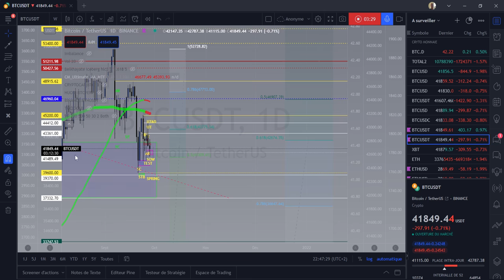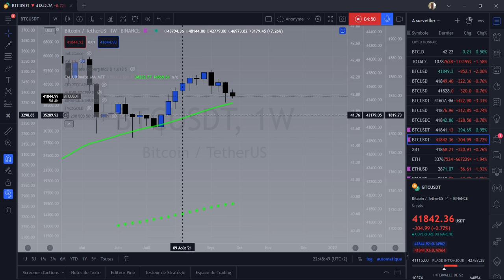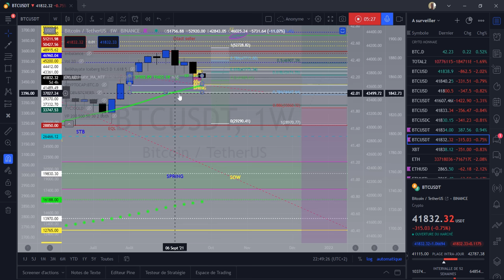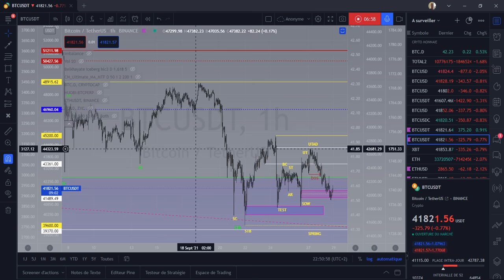BTC demarrage imminent BADABOUM